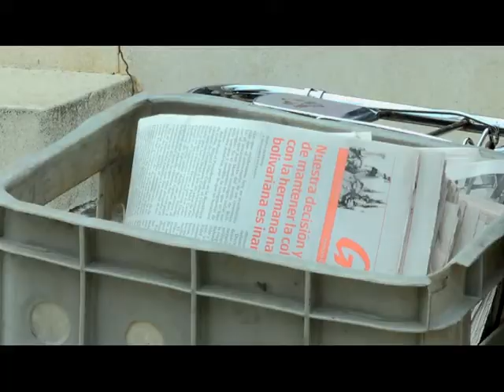El Cartero.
El joven Raicel Herrera pertenece a una generación en la que los sentimientos y emociones viajan en el ciberespacio.  La siguiente historia de vida nos acerca a su oficio de cartero que en pleno siglo veintiuno cumple aún una misión importante.